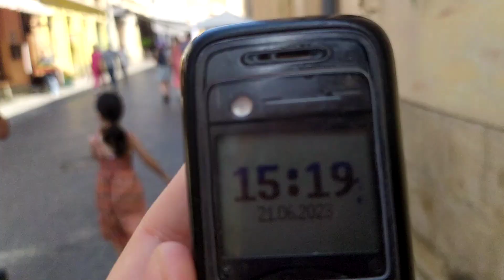Львів 2023: літо, спека, виступ музиканта, вулиці Лесі Українки і Вірменська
Львів 2023: літо, спека, виступ музиканта, вулиці Лесі Українки і Вірменська 21 червня 2023 р.